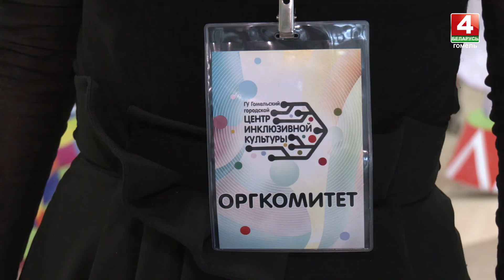Первый открытый инклюзивный фестиваль "ГримМасса" в Гомеле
На одной сцене собрались 150 участников и 15 команд со всей Беларуси

Продолжение темы – далее в сюжете.